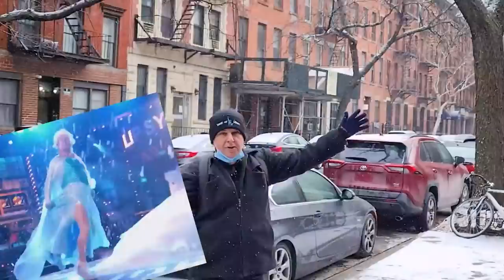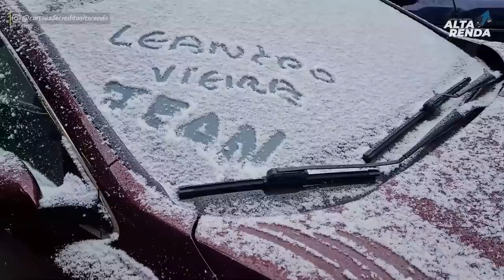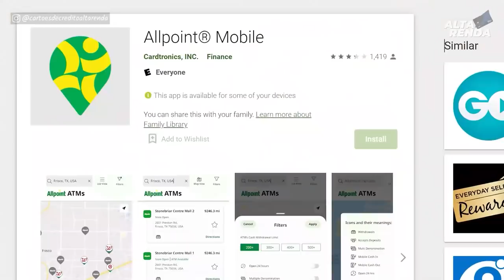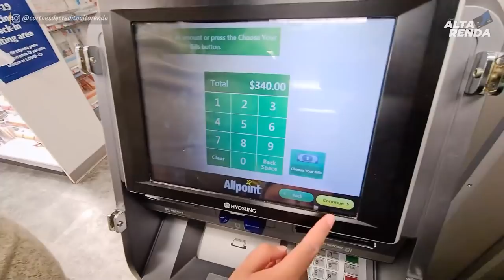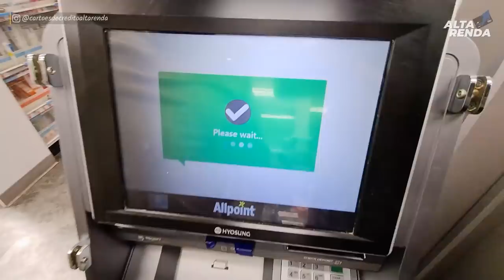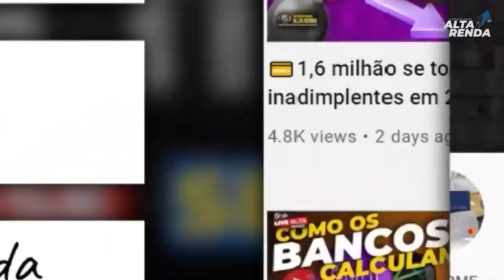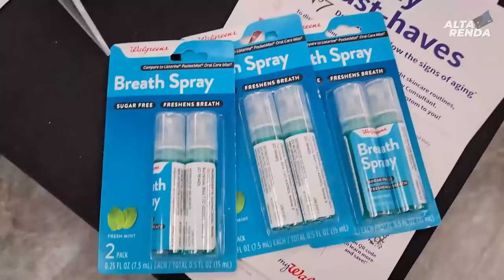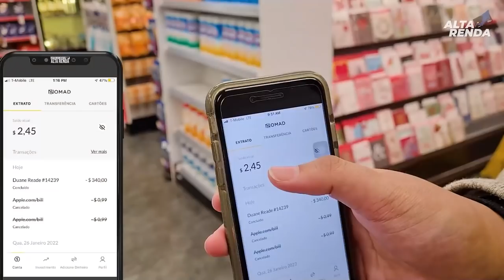💳SACANDO DOLAR NOS CAIXAS "ALLPOINT NA FARMÁCIA WALGREENS", USANDO CARTÃO NOMAD SEM TARIFA E TAXAS.